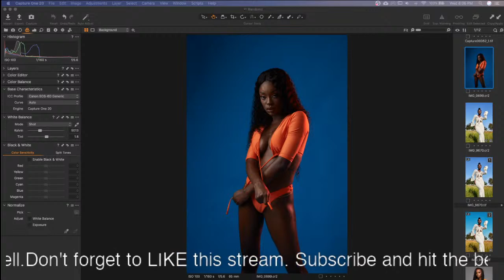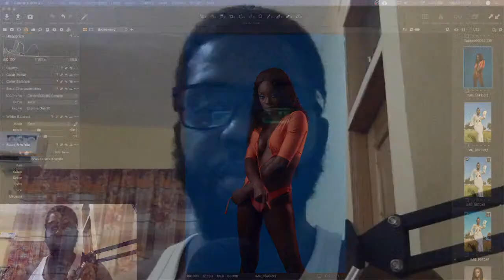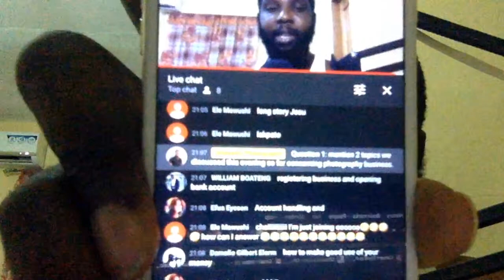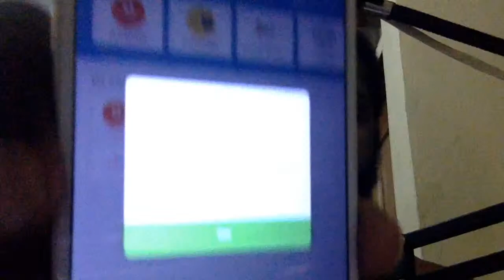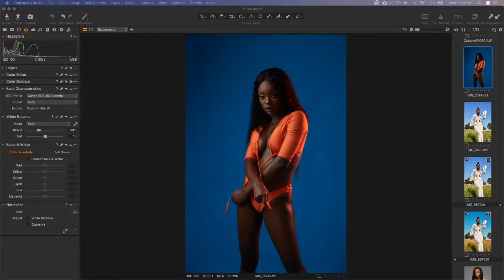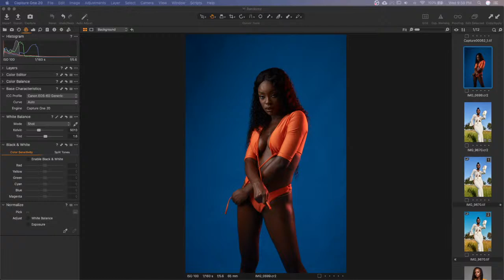Lockdown Day 17 - Live Discussion (Photography Business)